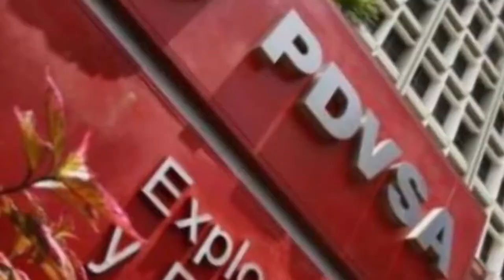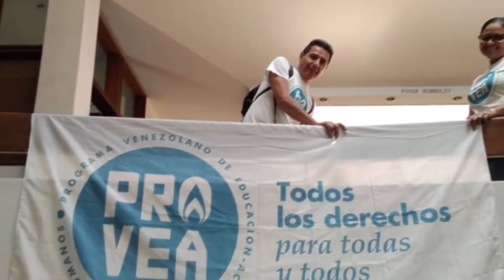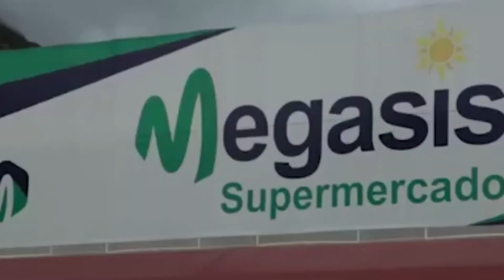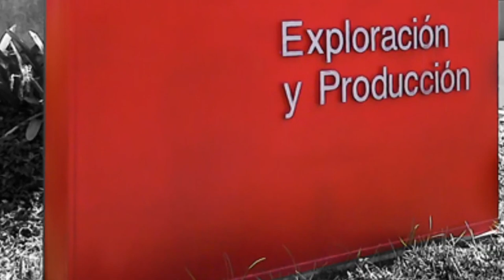NOTICIAS DE VENEZUELA HOY 27 DE AGOSTO 2020, NOTICIAS DE HOY 27 DE AGOSTO 2020, EN VIVO DONALD TRUMP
PERU, COLOMBIA, ESPAÑA, CHILE, ARGENTINA,
 NOTICIAS DE HOY 19 de AGOSTO 2020, ULTIMAS NOTICIAS de hoy en Venezuela, VENEZUELA, NEWS TODAY MAY 19 2020, LATEST VENEZUELA NEWS TODAY MAY 19 2020, NEWS LAST MINUTE TODAY MAY 19 2020, LAST NEWS MAY 19 2020, VENEZUELA NEWS LIVE TODAY 019,
noticias caracol jueves AGOSTO 2020,
ultimas noticias Nicolás Maduro AGOSTO  2020,
Noticias del dia de hoy Alberto Fernández AGOSTO  2020,
Noticias del mes Jeanine Áñez Chávez AGOSTO  2020,
ULTIMAS NOTICIAS Jair Bolsonaro AGOSTO 2020,
HOY ULTIMAS NOTICIAS CHILE 19 de AGOSTO 2020,
ULTIMA HORA HOY EN COLOMBIA 19 de AGOSTO 2020,
HOY ULTIMA HORA COSTA RICA 19 de AGOSTO 2020,
CUBA ULTIMAS NOTICIAS 19 de AGOSTO 2020,
ECUADOR ULTIMA HORA HOY 19 de AGOSTO 2020,
Noticias del mes de AGOSTO 19 de AGOSTO 2020 Granada,
Noticias del dia Guatemala 19 de AGOSTO 2020,
Noticias de último minuto Honduras 19 de AGOSTO 2020,
Noticias de Último Minuto Jamaica 19 de AGOSTO 2020,
Hoy NOTICIAS DE VENEZUELA HOY 19 de AGOSTO 2020,
NOTICIAS DE HOY 019 de AGOSTO 2020, EN VIVO DONALD TRUMP,
Noticias Mundiales Paraguay 19 de AGOSTO 2020,
Noticias de Panamá 19 de AGOSTO 2020,
Noticias hoy en Perú 19 de AGOSTO 2020,
Noticias de hoy Puerto Rico 19 de AGOSTO 2020,
República Dominicana ultimas Noticias hoy en Perú 19 de AGOSTO 2020,
Noticias de Uruguay hoy 19 de AGOSTO 2020,
Venezuela Ultimas noticias de hoy 19 de AGOSTO 2020,
EL SALVADOR URGENTE HOY 19 de AGOSTO 2020,
VENEZUELA HOY 19 de AGOSTO 2020,
noticias de última hora 19 de AGOSTO 2020,
noticia estados unidos hoy 19 de AGOSTO del 2020,
noticias de hoy 19 de AGOSTO del 2020,
noticias en Venezuela hoy 19 de AGOSTO del 2020,
noticias estados unidos 19 de AGOSTO 2020,
Venezuela ultima hora hoy 19 de AGOSTO 2020,
noticias Tele-mundo 19 de AGOSTO 2020,
ULTIMAS NOTICIAS DE BRASIL 19 de AGOSTO 2020,
noticias caracol VIERNES AGOSTO 2020,
noticias rcn viernes de AGOSTO 2020,
noticias rcn en vivo
noticias actuales lunes AGOSTO 2020,
noticias al día martes AGOSTO  2020,
ultimas noticias caracas miércoles AGOSTO 2020,
ultimas noticias caracol hoy jueves AGOSTO 2020,
ultimas noticias en vivo Domingo AGOSTO 2020,
Noticias de hoy Sebastián Piñera AGOSTO 2020,
Hoy Ultimas noticias Iván Duque AGOSTO 2020,
Noticias en vivo hoy Carlos Alvarado Quesada AGOSTO 2020,
Lenín Moreno Ultimas noticias AGOSTO 2020,
Nayib Bukele Noticias de hoy AGOSTO 2020,
Jimmy Morales Ultima hora hoy ABRI L2020,
Ultima Hora de hoy Juan Orlando Hernández AGOSTO 2020,
Último minuto hoy Andrés Manuel López Obrador AGOSTO 2020,
ULTIMAS NOTICIAS EN VIVO DANIEL ORTEGA AGOSTO 2020,
NOTICIAS EN VIVO HOY JUAN CARLOS VARELA AGOSTO 2020,
NOTICIAS DE HOY MARIO ABDO BENÍTEZ AGOSTO 2020,
HOY NOTICIAS MARTÍN VIZCARRA AGOSTO 2020,
Noticas mundiales Danilo Medina AGOSTO 2020,
Tabaré Vázquez noticias de hoy AGOSTO 2020,
Nicolás Maduro Venezuela hoy AGOSTO 2020
Juan Guaidó noticias de hoy AGOSTO 2020,
hoy NOTICIAS DE HOY EN VENEZUELA 19 de AGOSTO 2020,
NOTICIAS DE HOY DE VENEZUELA,
ultima hora Bahamas hoy 19 de AGOSTO 2020,
ultimo minuto hoy hoy 19 de AGOSTO 2020 Barbados,
Juan Guaidó noticias
ULTIMAS NOTICIAS HOY, VENEZUELA HOY ULTIMAS NOTICIAS,